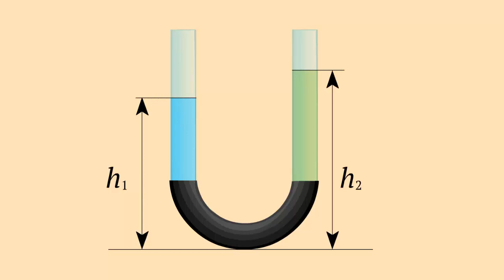Сообщающиеся сосуды. Урок физики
Возьмем две стеклянные трубки и соединим их резиновый.
В левую трубку нальем воду, а в правое у масла, плотность которого меньше плотности воды.
Увидим, что уровень воды в левой трубки, будет ниже чем уровень масла в правой трубки.
Это объясняется тем, что давление жидкости на дно сосуда, зависит от высоты столба жидкости и от ее плотности.
При одинаковом давлении чем больше плотность жидкости, тем меньше высота ее столба.
В данном опыте плотность масла меньше плотности воды.
Поэтому высота столба масло выше высоты столба воды.